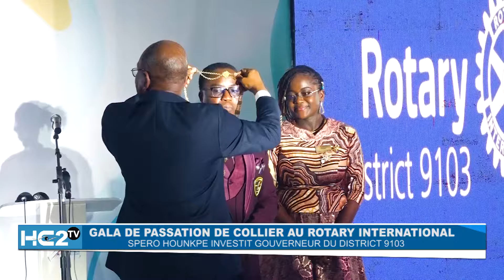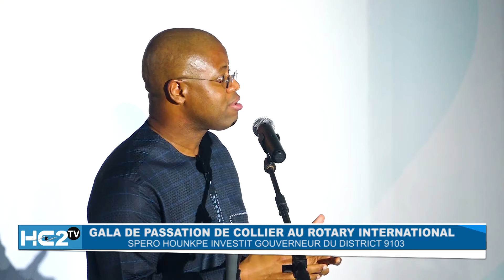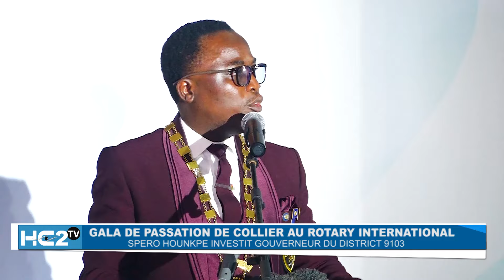Gala de passation de collier au Rotary International: Spero HOUNKPE investi Gouverneur district 9103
Le District 9103 du ROTARY INTERNATIONAL a un nouveau gouverneur. Il s’agit du Béninois Spero HOUNKPE, membre du Club Rotary Cotonou Le Nautile. Il a reçu le collier de gouverneur des mains de son prédécesseur le samedi 29 juin 2024 à Cotonou. La cérémonie qui marque le lancement du mandat 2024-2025 a eu lieu lors d’une soirée de gala au Majestic de Cadjehoun. C’était en présence des représentants des clubs du District 9103 (Bénin, Niger et Togo) et d’amis rotariens venus du Ghana et du Nigeria.